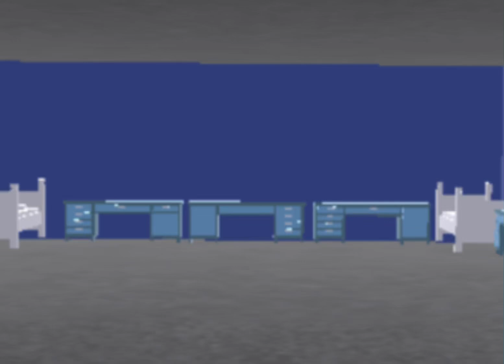Office Of HonHon V Offical Trailer